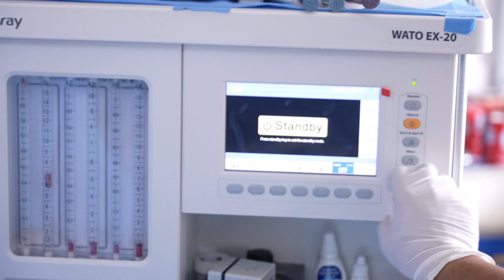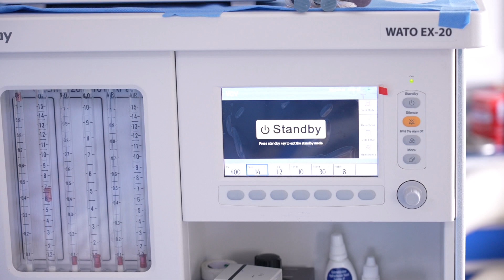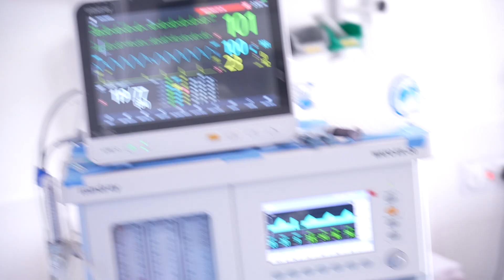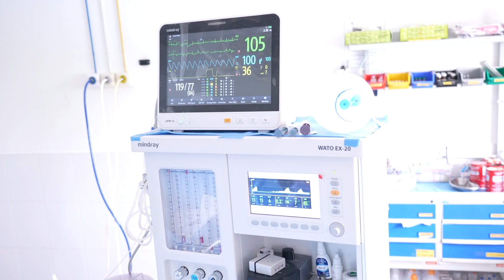Preparing for Anesthesia: Understanding Anesthesia